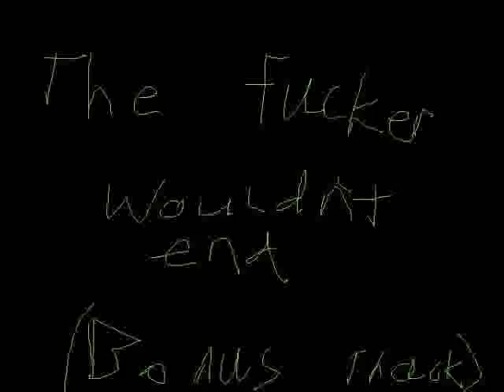Hemenis - 26 The Fucker Wouldn't End Bonus Track Youtube Video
Quality Potpie
Hemenis-2009
(1:18:38) (Made In St. Charles, Missouri)
01. Introduction Pie Style
02. Chinese Girl Thinks Your Gay
03. Exotic
04. Retarded Interlude
05. She Shaw Shay A Shaw Shaw
06. They Came From Out Of This World
07. I Don't Remember My First Time Either
08. Annoying, Only In The Beginning
09. Confusion Bomb
10. I'll Drink To That
11. What Dose This Look Like To You
12. Settle Down Spaz And Listen To This
13. Happy Pills For The Lonely Zoo Keeper
14. Guitars, Guns And Kitty Cats
15. A Higher State Of Mind
16. The Drums Take Over
17. Put The Cuffs On Your Self
18. Another Retarded Interlude
19. How To Build A Bomb
20. Making Your Ears Bleed One Synth At A Time
21. It's The Shit Diggity
22. Um... Yeah... Uhh...
23. Sooth Your Soul For The Rest Ahead
24. Something For Your Mother
25. Endless
26. The Fucker Wouldn’t End (Bonus Track)

Quality Potpie  (Youtube Videos)
Hemenis-2012
(1:18:40) (Made In Napoleon, Ohio)
01. Introduction Pie Style (Youtube Video)
02. Chinese Girl Thinks Your Gay (Youtube Video)
03. Exotic (Youtube Video)
04. Retarded Interlude (Youtube Video)
05. She Shaw Shay A Shaw Shaw (Youtube Video)
06. They Came From Out Of This World (Youtube Video)
07. I Don't Remember My First Time Either (Youtube Video)
08. Annoying, Only In The Beginning (Youtube Video)
09. Confusion Bomb (Youtube Video)
10. I'll Drink To That (Youtube Video)
11. What Dose This Look Like To You (Youtube Video)
12. Settle Down Spaz And Listen To This (Youtube Video)
13. Happy Pills For The Lonely Zoo Keeper (Youtube Video)
14. Guitars, Guns And Kitty Cats (Youtube Video)
15. A Higher State Of Mind (Youtube Video)
16. The Drums Take Over (Youtube Video)
17. Put The Cuffs On Your Self (Youtube Video)
18. Another Retarded Interlude (Youtube Video)
19. How To Build A Bomb (Youtube Video)
20. Making Your Ears Bleed One Synth At A Time (Youtube Video)
21. It's The Shit Diggity (Youtube Video)
22. Um... Yeah... Uhh... (Youtube Video)
23. Sooth Your Soul For The Rest Ahead (Youtube Video)
24. Something For Your Mother (Youtube Video)
25. Endless (Youtube Video)
26. The Fucker Wouldn’t End (Bonus Track) (Youtube Video)